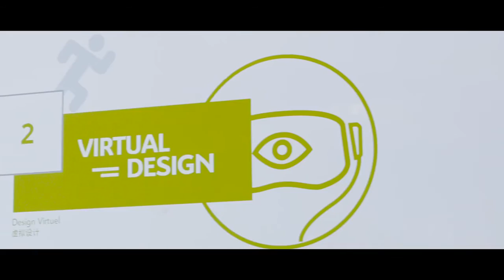Citroën - Temporada "Play" - C_42 en París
Para la nueva temporada  ‘Play’ que estará abierta hasta el 15 de enero de 2017,  el escaparate internacional de Citroën en Pa